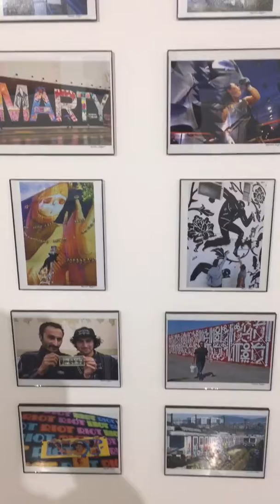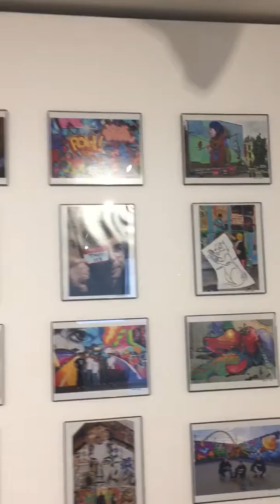Martha Cooper show 2017 - 2